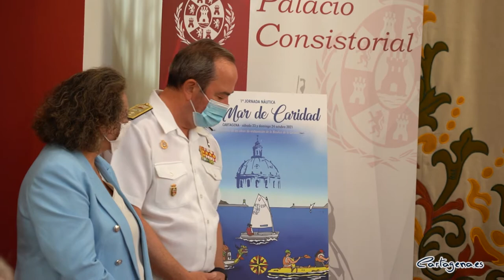Cartagena organiza una jornada náutica para recaudar fondos para la rehabilitación de la Caridad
La Fundación Santo y Real Hospital de la Caridad y el Real Club de Regatas de Cartagena han organizado para los días 23 y 24 de octubre la I Jornada Náutica ‘Un Mar de Caridad’, con el fin de ayudar económicamente a las obras de restauración de la Basílica de la Caridad. Una actividad que cuenta con el respaldo del Ayuntamiento de Cartagena, que a través de la alcaldesa, Noelia Arroyo, ha presentado el evento solidario en el Palacio Consistorial en su condición de presidenta del Comité de Honor, y con presencia del Almirante de la Fuerza de Acción Marítima, Juan Luis Sobrino Pérez-Crespo; la presidenta de la Autoridad Portuaria, Yolanda Muñoz; el Hermano mayor del Santo y Real Hospital de Caridad, José Vera; así como el presidente del Real Club de Regatas de Cartagena, José García-Bravo.

Durante la presentación del evento, este jueves 16 de septiembre, la alcaldesa ha hecho alusión a “Nuestra madre, la Virgen de la Caridad, la que nos rescató de la hambruna, la que ha cuidado a través de su Hospital a los pobres, que ahora necesita nuestra ayuda. La ayuda representa un gesto de justicia con su Santo y Real Hospital, pero también es una obligación de todos hacia nuestro patrimonio”, ha enfatizado Noelia Arroyo.

Una ayuda que, según la alcaldesa, llega de los hombres de Mar, que fueron quienes crearon la institución, trajeron a nuestra Patrona y construyeron su templo, “y son ahora de los primeros en movilizarse para salir en su ayuda”. Arroyo ha destacado que la ayuda viene por mar, “como por mar llegó nuestra Virgen de la Caridad y eso vuelve a hablar de la generosidad de las personas que tienen la mar como forma de vida”.

Noelia Arroyo ha apelado a la solidaridad de los cartageneros porque “todos podemos contribuir en este proyecto”. De hecho, el Club de Regatas y todos los colaboradores han establecido sistemas que permiten que empresas y particulares se unan a esta fiesta de la generosidad.

“Los soldados de Galeras que crearon el Hospital de Caridad tenían la solidaridad con los pobres como único objetivo. Hoy en día las empresas tienen también la vocación de demostrar esa conciencia social a través de sus responsabilidad Corporativa”, ha señalado la alcaldesa.

Además, ha destacado la alcaldesa, “esta primera jornada náutica debería ser una gran experiencia para unir más a Cartagena con la parte marinera de nuestra identidad. La mar sigue siendo una gran oportunidad para Cartagena, y una oportunidad que nos hace diferentes y que debemos saber explotar para crecer como municipio y también, como en este caso, para crecer como una comunidad que se une para dar solución a los problemas y compartir proyectos”. Arroyo ha destacado que “en la rehabilitación de la Caridad tienen ocasión de hacerlo, demostrar su compromiso con nuestro patrimonio cultural y emocional y obtener el agradecimiento de los cartageneros”.

El Hermano mayor del Santo y Real Hospital de Caridad, José Vera, se ha mostrado satisfecho y agradecido por la rápida respuesta de las instituciones, en este caso Ayuntamiento, Club de Regatas, Puerto y Armada, para poner en marcha una iniciativa que servirá para obtener apoyo económico, “las obras en la basílica y el edificio adyacente están muy avanzadas, la cúpula ya está terminada, pero aún queda mucho por hacer y toda cantidad es bien recibida para poder pagar los trabajos que se están ejecutando”.

Por su parte, tanto el presidente del Club de Regatas, como la responsable de la Autoridad Portuaria y el almirante de la Fuerza de Acción Marítima, han coincidido en destacar su compromiso con acciones solidarias de este tipo, colaborando en la organización de eventos que, además de ser benéficos, ponen en valor nuestra ciudad.

La Jornada náutica de los días 23 y 24 de octubre consta de una zona village, travesía de kayak, pesca deportiva para personas con discapacidad, regatas de dragon boat, travesía a remo en lläut y falucho, así como regatas de vela cruceros y vela latina. Todas las actividades se van a desarrollar en la bahía de Cartagena. Alrededor de 400 deportistas de cinco modalidades deportivas participarán en esta regata a bordo de más de 150 embarcaciones.

El cartel que ilustra el evento es obra de los dibujantes cartageneros Rogelio y Joaquín.